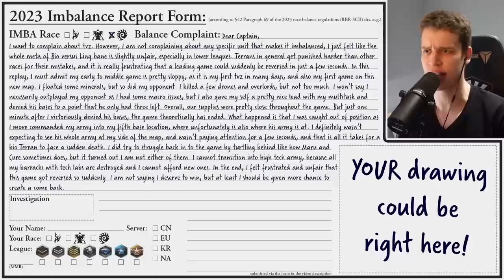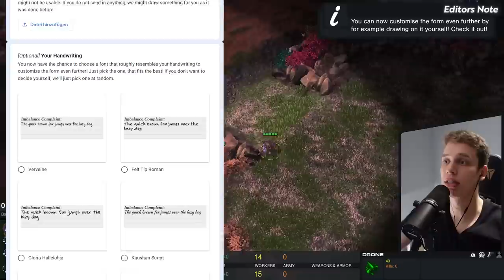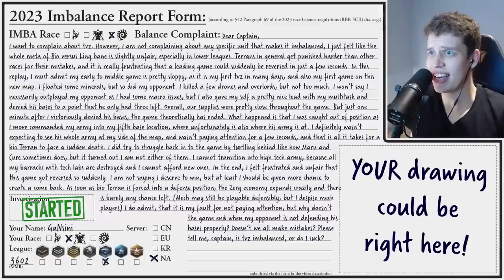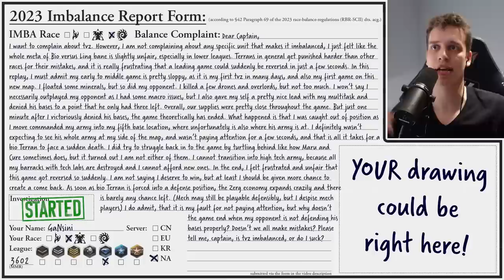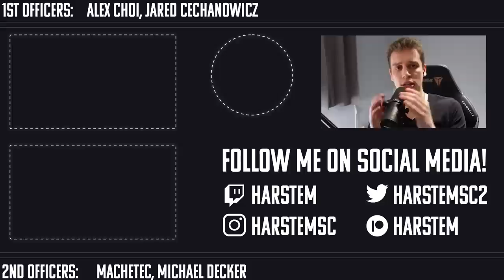New Patch - New Imbalances. At least according to you guys... | Is It IMBA Or Do I Suck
NEW form for the new patch guys - with new customisation options!! Come on, send us your freshest IMBA games!